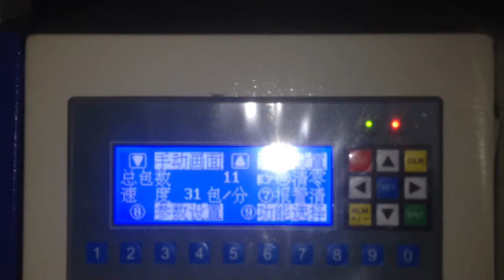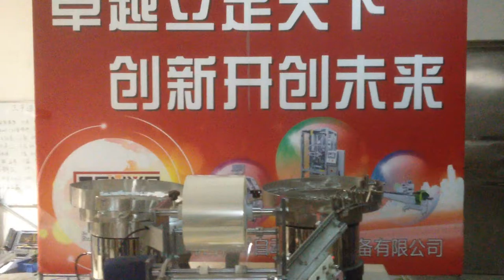Screw Packaging Machine Hardware Packaging Machine Counting Packaging Machine